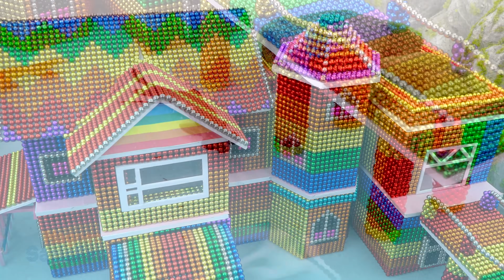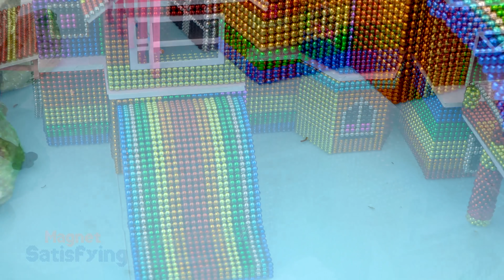DIY - Build Villa House,Rainbow Bridge, Swimming Pool Around Mountains From Magnetic Balls